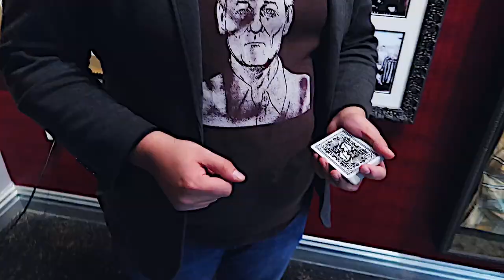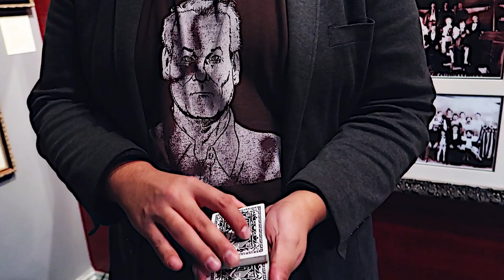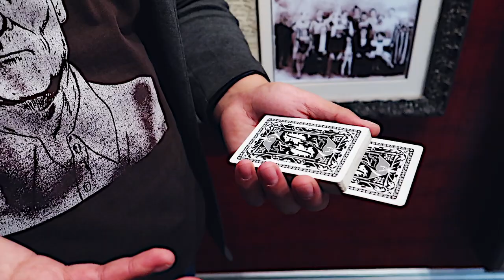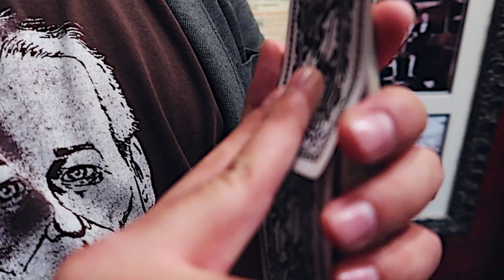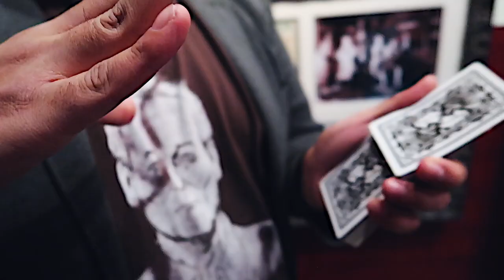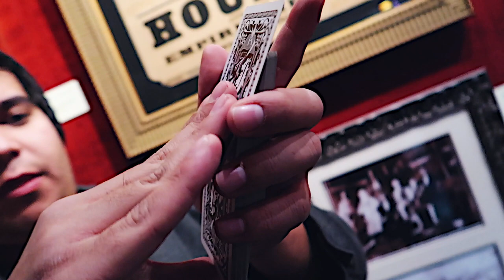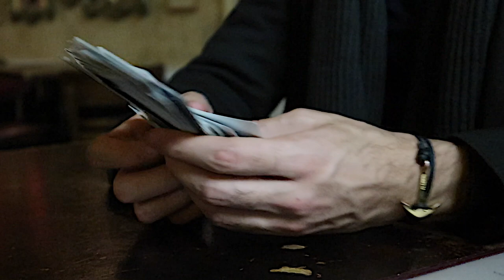AMAZING COLOR CHANGE Card(S) exChange Tutorial with Chris Mayhew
Trying to get to 100k here's where I'm at:
64% . 64.4K/100K

Shoutout to FatLeglessBird my newest sub.. YOU DA BEST!!

𝗦𝗧𝗨𝗙𝗙 𝗙𝗥𝗢𝗠 𝗠𝗘:
𝐗𝐀𝐕𝐈𝐎𝐑'𝐒 𝐑𝐈𝐒𝐄, 𝐓𝐇𝐄 𝐏𝐀𝐒𝐒 ALL HERE!!!

𝗙𝗢𝗟𝗟𝗢𝗪 𝗠𝗬 𝗦𝗧𝗥𝗘𝗔𝗠𝗜𝗡𝗚 𝗖𝗛𝗔𝗡𝗡𝗘𝗟!

Amazon wishlist:

3.206K Views - Feb 3, 2024

My homeboy Chris Mayhew gave you guys another gem. Before he left NYC the last time he filmed an amazing color change from his book Clockwork Apple. The name is just as amazing as the trick. Card(S) exChange (Cards Exchange). Amazing thinking with this and take your time to do it right cuz you can BLOW SOME MINDS!!!